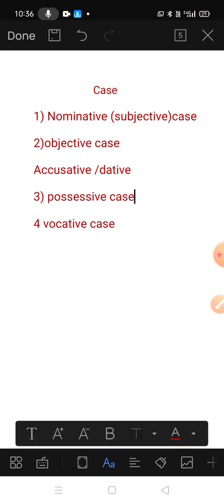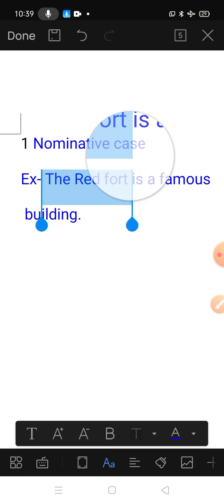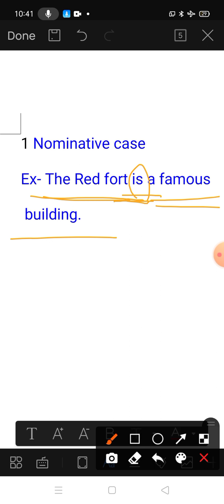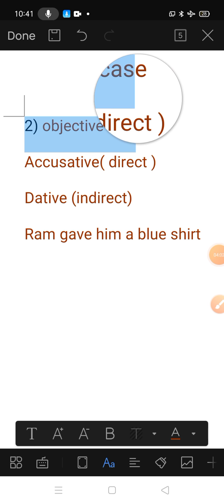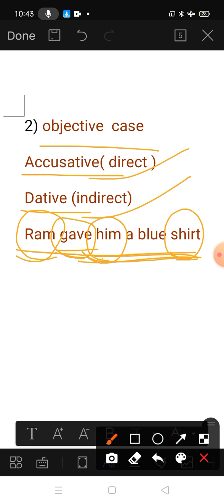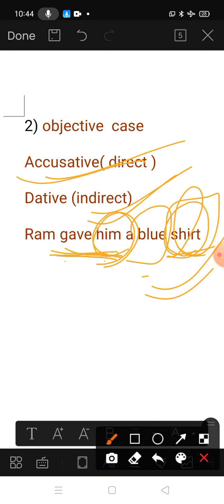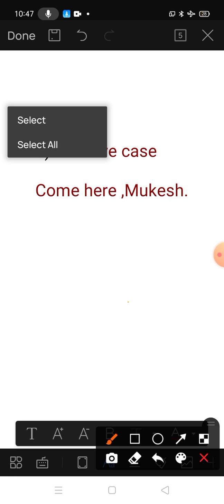Noun Case - Nominative, Accusative, Objective,Dative, Possessive,vocative